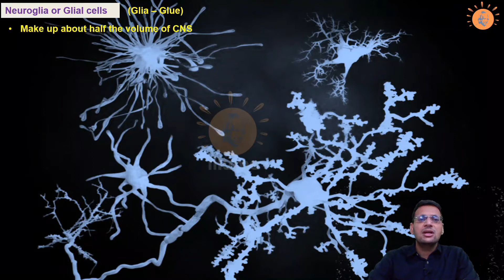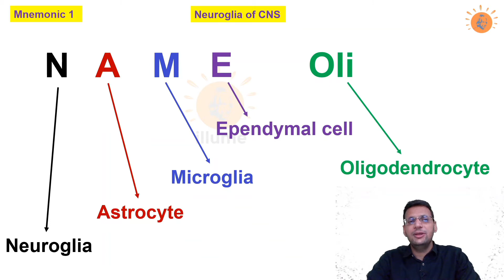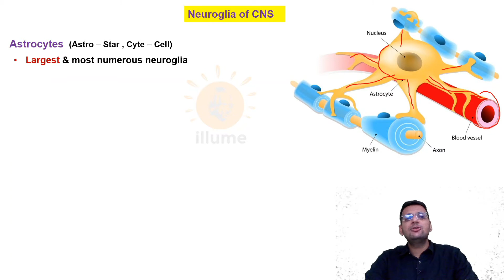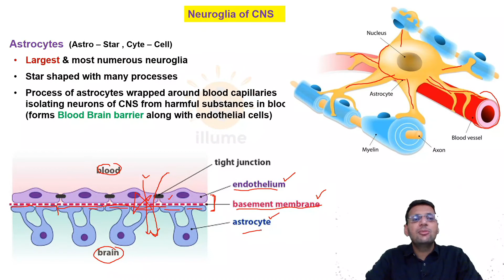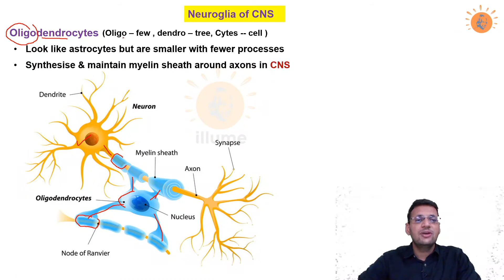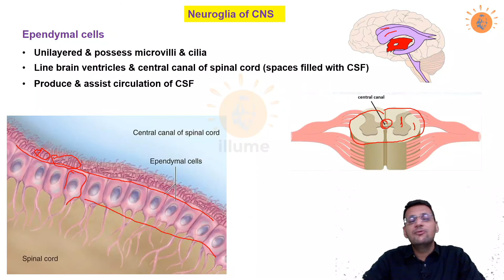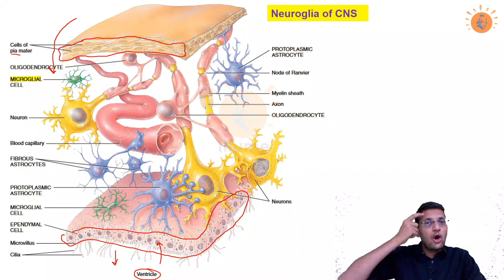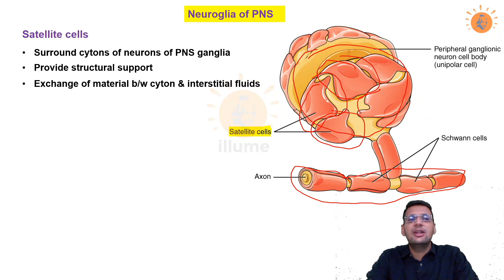Nervous system 3 | Neuroglia | Glial cells | Astrocytes | Oligodendrocytes | Microglia | Ependyma